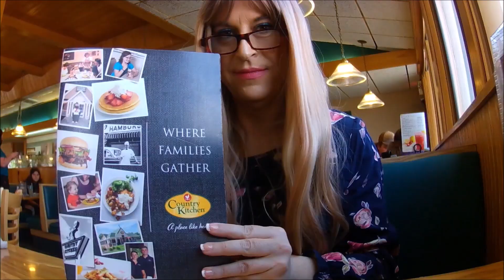Crossdresser Shoe Shopping & More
Lets head out and shop for clothes, shoes and have a meal.

Fan mail can be sent to:
Katie Lee

crossdresser mtf crossdressing femboy